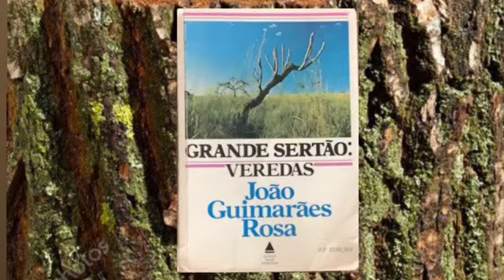Parte 15 - Grande Sertão: Veredas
Audiolivro dramatizado - GRANDE SERTÃO: VEREDAS, de João Guimarães Rosa

FICHA TÉCNICA

sonoplastia: águas, ventos, pássaros e animais do sertão de MINAS GERAIS